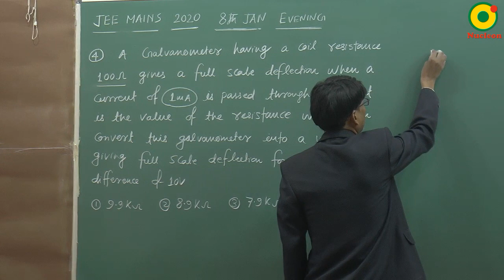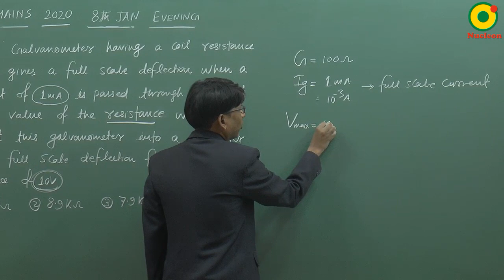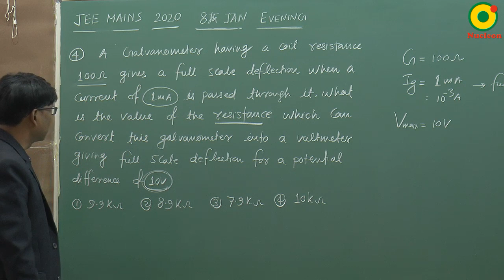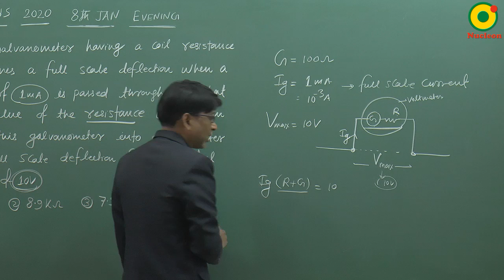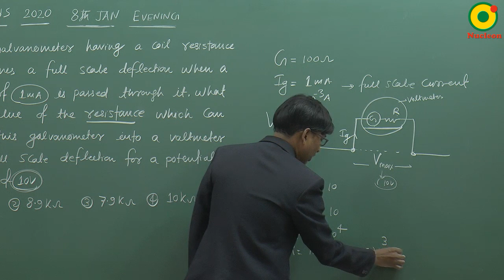JEE MAIN 2020 Current Electricity 07 (8 Jan S2) By SSI Sir B.Tech IIT Delhi